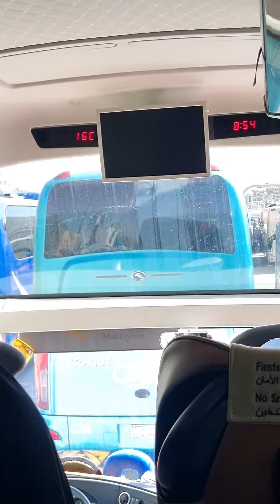Plat arab seperti apa